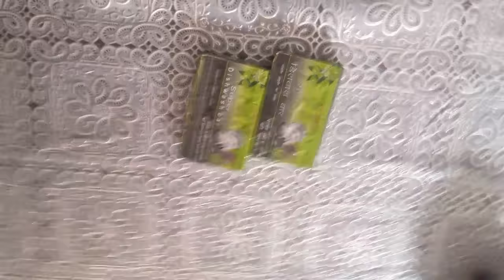जानिए बर्तन धोने के लिए कोनसा साबुन सबसे अच्छा है